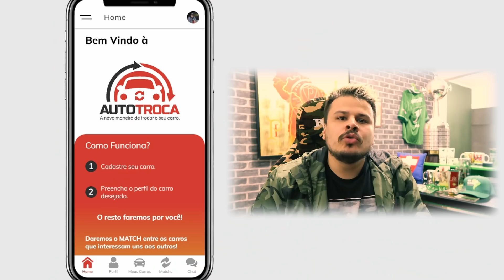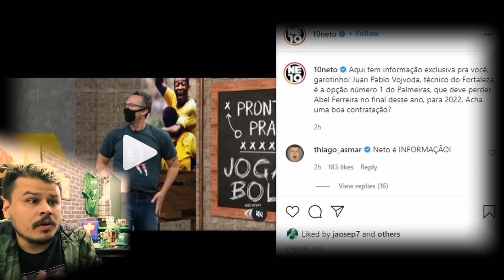VOJVODA NO PALMEIRAS EM 2022? NETO GANTE 'INFORMAÇÃO' | VAMOS ANALISAR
ESSA SEMANA O NETO FALOU MUITO SOBRE LIBERTADORES. NEM TUDO QUE É 'NOTÍCIA' DEVE NOS INTERESSAR NESSE MOMENTO. PPARA MIM, ESSA QUESTÃO É APENAS UMA LEITURA BEM BÁSICA DE MERCADO E PLANEJAMENTO FUTURO.

MINHAS REDES: @sepfernandoo